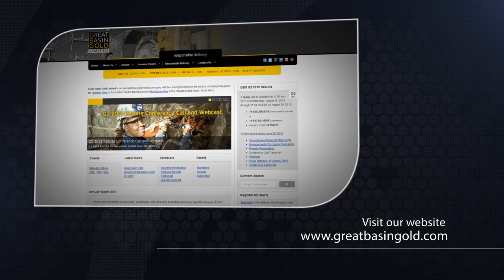Phil Bentley - Mining | Oil and Gas Extraction - Stanford Who's Who Certified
Phil is the Vice President of Geology and Exploration for Great Basin Gold, an international mining company utiilzing their two emerging mines in Nevada and South Africa, and exploration in Tanzania and Mozambique to situate themselves as a well positioned investment opportunity.